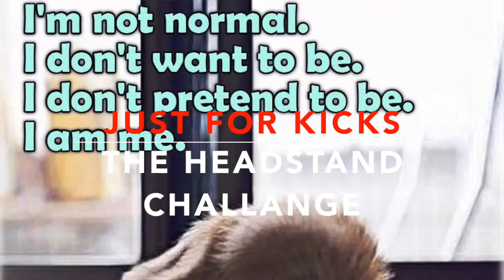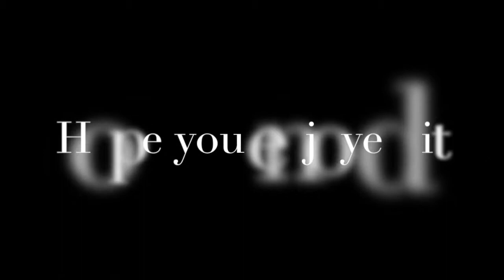Hedstands For Kicks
headstands, capoeira practice , dogs, falling, screaming, avoiding real work...